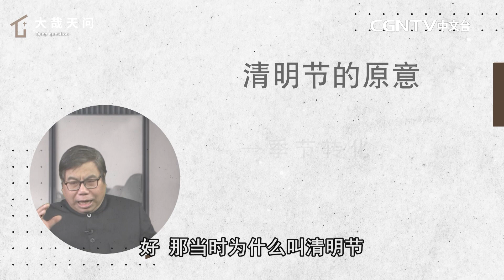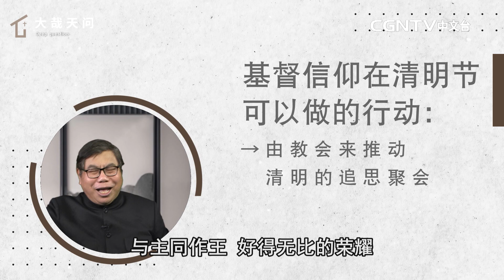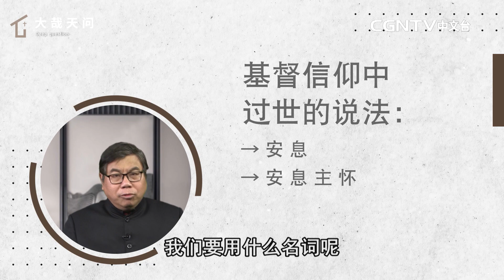大哉天问-021-第二十一问:基督徒需要清明扫墓吗？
第二十一问:基督徒需要清明扫墓吗？

节目介绍：在当代常识与思维里，基督信仰仍旧面对巨大挑战，甚至信徒也不知如何应对！本节目试图从大众化语言，带领会众认识圣经真理，人生不再大哉天问，而是道在人间！

主题经文：神愿意叫他们知道，这奥秘在外邦人中有何等丰盛的荣耀，就是基督在你们心里成了有荣耀的盼望。我们传扬祂，是用诸般的智慧，劝戒各人，教导各人，要把各人在基督里完完全全的引到神面前。
（歌罗西书1：27-28）

奉献帐号：
银行：国泰世华银行(013)华江分行
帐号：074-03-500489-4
户名：社团法人中华基督环球福音网协会